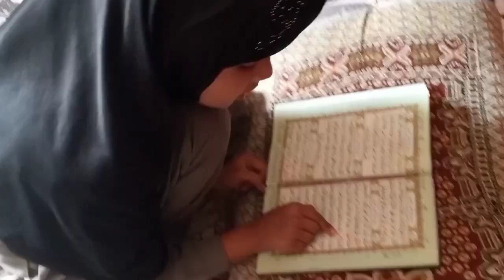😍My Drawing Room Tour/Aj ki Routine/Meray bachon ki kamyabi ❤️Allhamdulillah❤️❤️